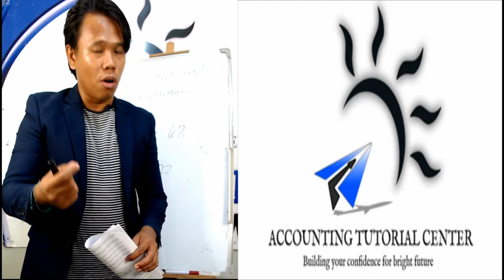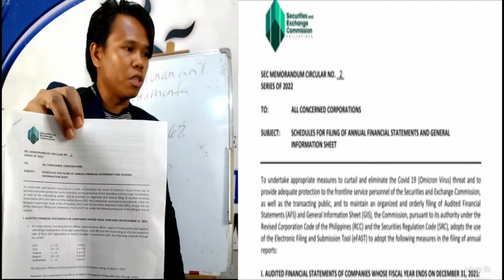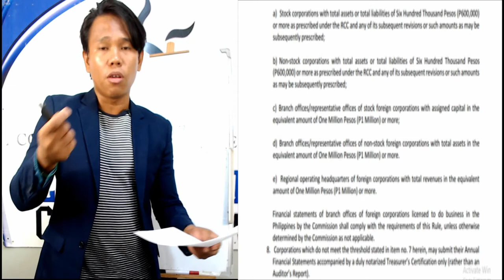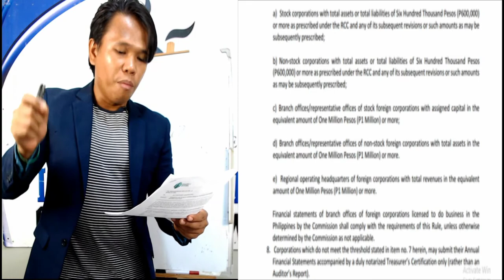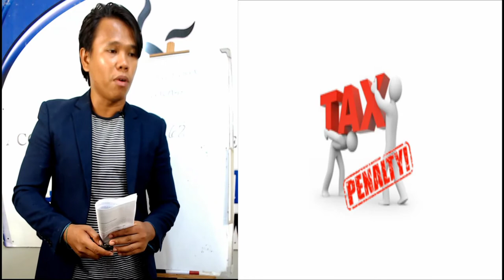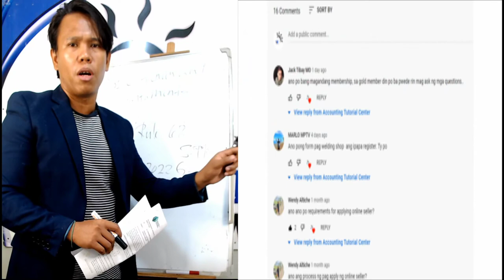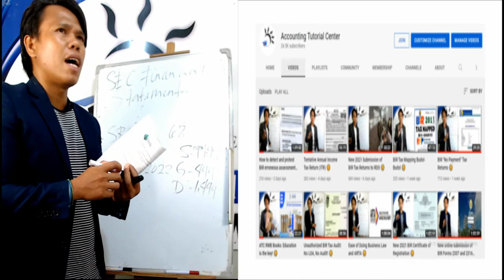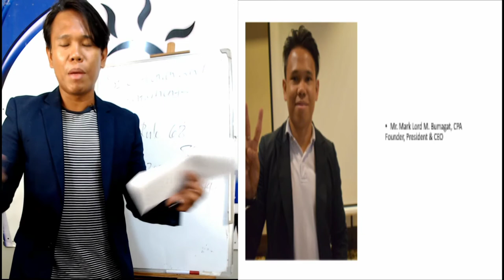SEC Audited Financial Statements I Required or not 😊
Happy Day! 😊

Please watch our FREE ATC Video to learn more po. Thanks! 😊

Gold RWB Members - Php P499/month
Diamond RWB Members - Php P1,499/month

-Epictetus

- Wayne Dyer

- The Secret

- Akin Olokun

-Chinese Proverb

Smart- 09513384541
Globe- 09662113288